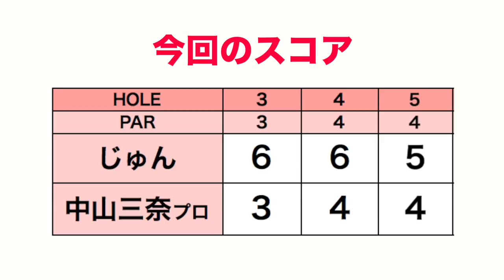本番で1番盛り上がれるところは？【ECCレディスゴルフトーナメント応援企画#2】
7/4~6に北六甲カントリー倶楽部にて「ECCレディスゴルフトーナメント」が開催されます。
今回は、その応援企画としてじゅんちゃんが北六甲カントリー倶楽部で中山三奈ぷろとラウンドしました！

昨年に引き続き、最終日にはringolfの三枝こころがラウンドレポーターとして出演します。

ぜひ一緒に選手を応援しましょう！

ーーーーー
アパレルここから予約できます↓

ーーーーー